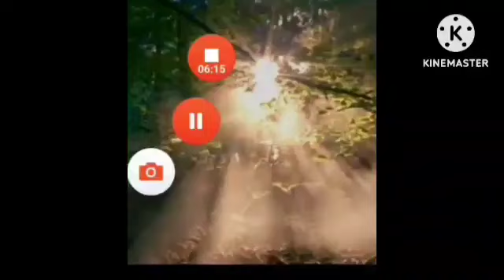Villager Meme Final Part